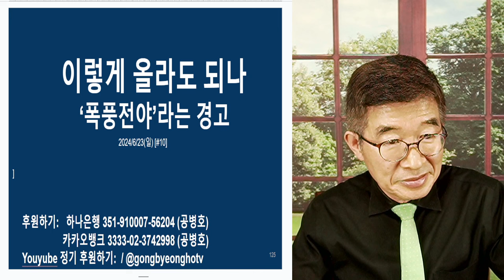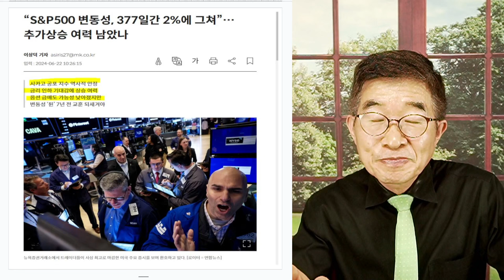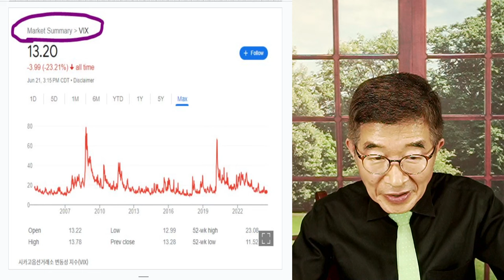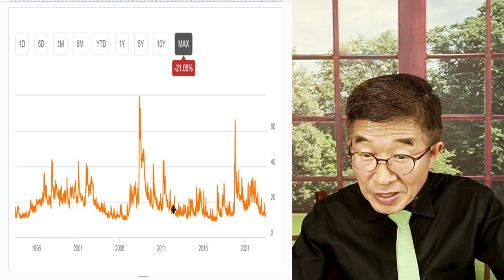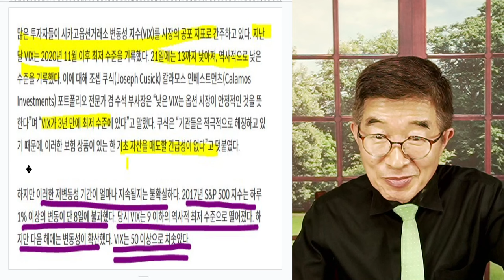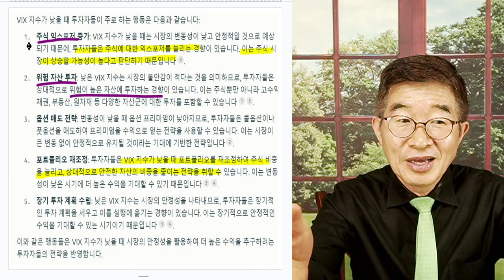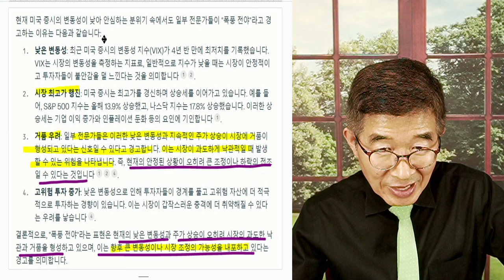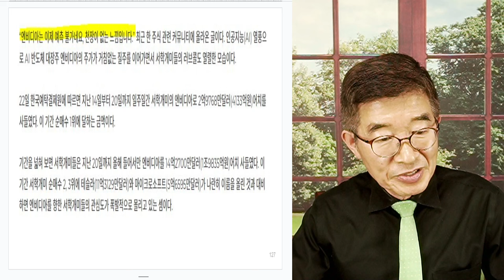이렇게 올라도 되나 / '폭풍전야'라는 경고 [공병호TV]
Bitcoin : 3MTW849AkP2ftLeSK2teZHMmzLu7Z83s9U